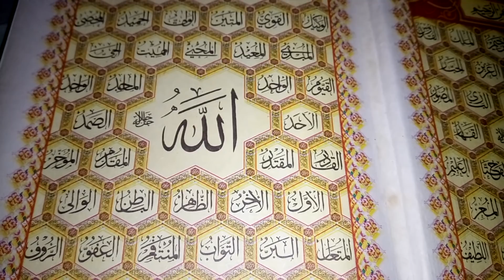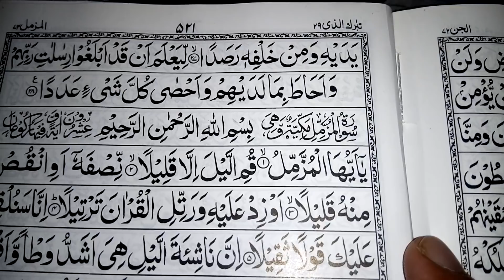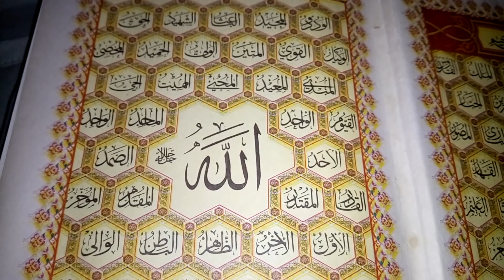Dimagh ki kamzori ka ilaj - Memory power boost - Dimagh tez karne ka wazifa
Welcome to Muslim Community; Nareen umeed he ke ap loag khair o afiat se hon ge, Nareen is video me dimagh yani brain ki kamzori ka rohani ilaj bataya gia he wo bachey jo ke padhai me entihai kamzor hen aur un ka padhai me bilkul bhi dil ni karta aur exam me bhi fail ho jate hen aur un ke parents bahot pareshan hen aur apne bhon ko padahi me improve karna chate hen to un kiliey ye wazifa bahot he mufeed he aur ye wazifa only bachon kiliey he ni balke old, young aur her qisam ke loag bhi ye wazifa kar sakte hen aur apni zehni kamori ko door kar sakte hen to ko jo bhi cheez bhol jati to is wazifa ki barkat se sub kuch yad a jae ga aur is tarah un ki bhol jane ali shikayat bhi khatam ho jae gi aur  bache bhi position le kar aen jo ke maan aur baap ki khushnodi ka sabab banen ge aur apna name roshan karen ge In Sha Allah.